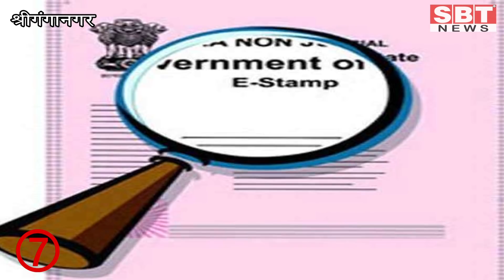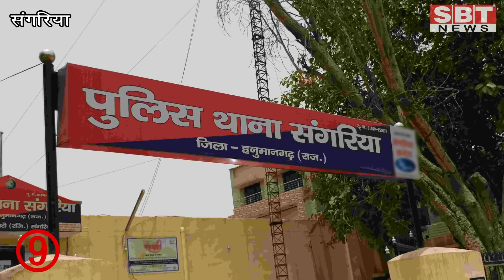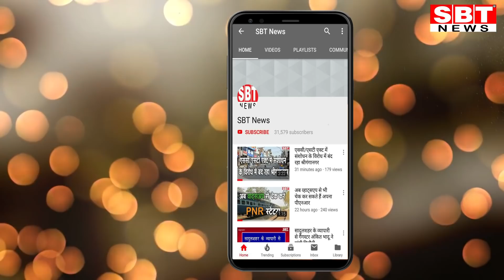28 दिसम्बर : श्रीगंगानगर- हनुमानगढ़ की टॉप-10+ फटाफट खबरें